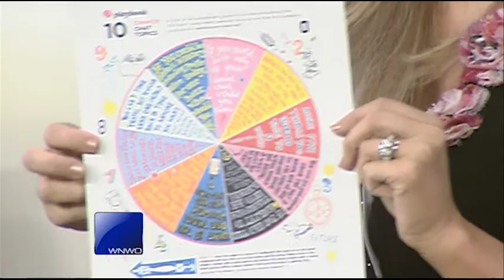Black Friday tips for moms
Our WNWO Moms on the Go talk about what it means to teach kids to be gracious and thankful and Black Friday shopping tips.